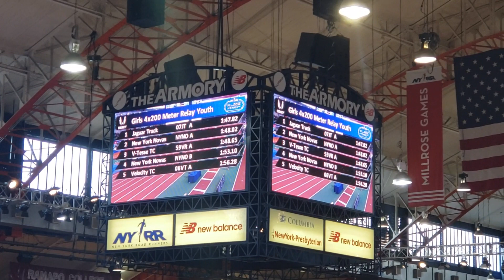Novas Girls 4x200 at Millrose 2020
KK, Breeze, Princess and Tyreese 1:48.0